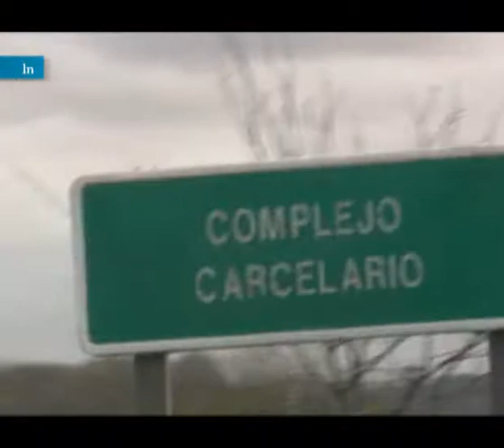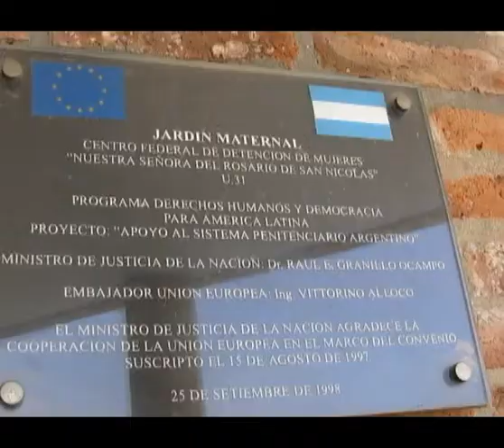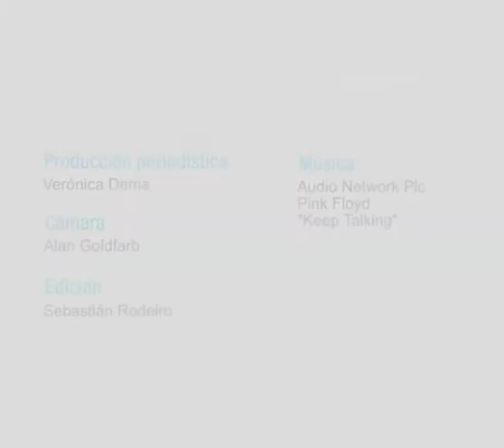Cómo viven el encierro las mujeres y sus hijos